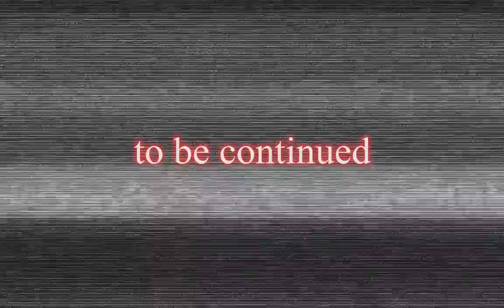They Lurk Season 1: ep 3